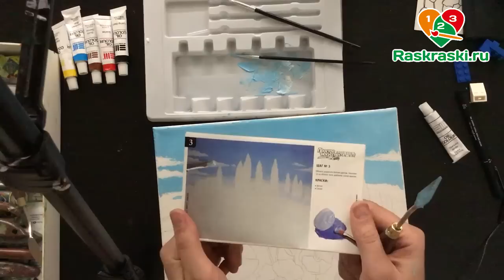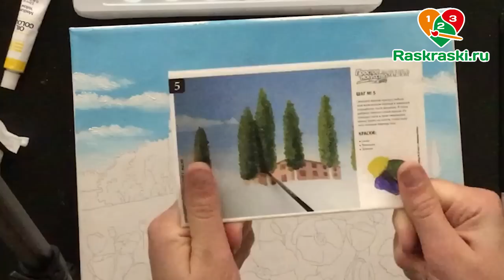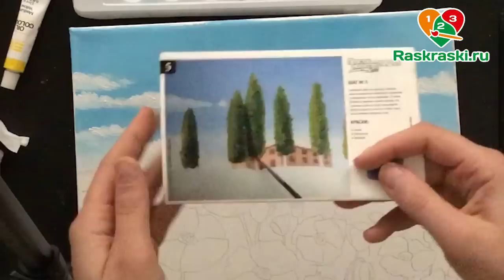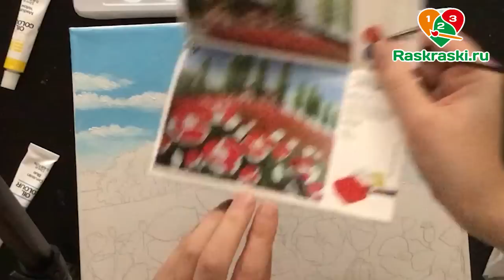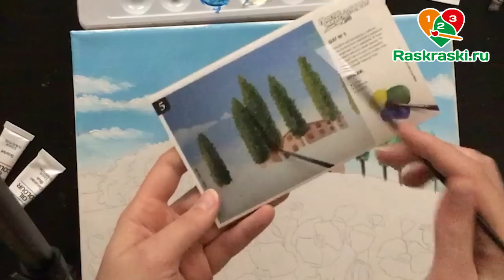«Пейзаж. Маковые поля - 2» как нарисовать 🎨МАСЛО | Сезон 1-2 |Мастер-класс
🌸 Это набор - раскраска маслом "ФАНТАЗЕР"!

🌸 При выполнении я использовала тонкую кисть из набора, тонкую кисть Plaid, кисть Сонет №0, а так же мастихины: "ромб-мини", "капля-мини", "рыбка".
Работа может быть выполнена и без мастихинов - только кистью.

❤️❤️❤️ Я буду рада увидеть и прокомментировать ваши работы по моим мастер-классам